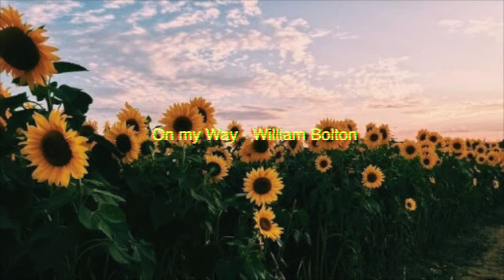i tried making a music video!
Open me 😊

I tried making a music video you guys!!
It's not in this video, but it's the video right after this video!!
I hope you're all just as excited about it as I am!!!

I absolutely loved filming it and writing the script for it and just being able to produce and work on something I love to do!!!

I'd love to do this later as a job, so working on it already is just amazing!!